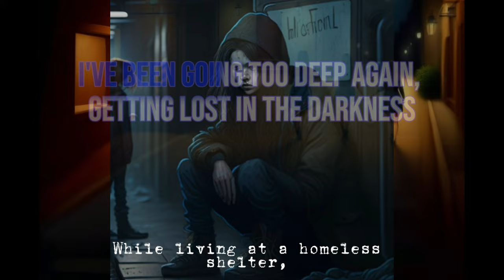Her Too: A dramatic game teaser short film [Poignant]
Another poignant & controversial short story in English: a teaser short film set in London to accompany our upcoming immersive adventure game PseudoLife.

Set in the UK, "PseudoLife" will be a niche indie game revolving around a young, disaffected London runaway bride, dealing with transgressive and frank issues in a story-rich & character-based setting. Including youth therapy & the me too movement.
Especially if you're an introvert gamer, follow this free game.